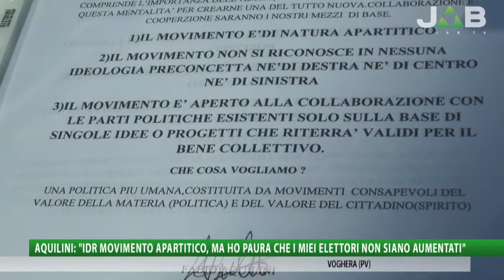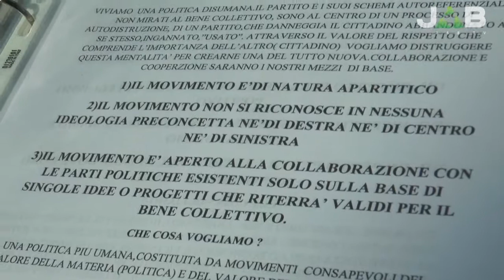Aquilini: "IDR movimento apartitico, ma ho paura che i miei elettori non siano aumentati"